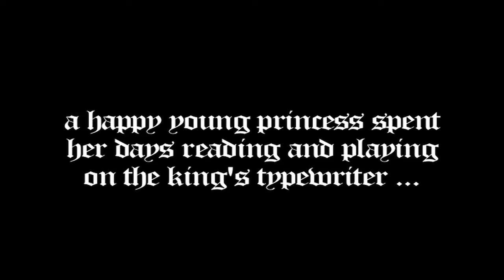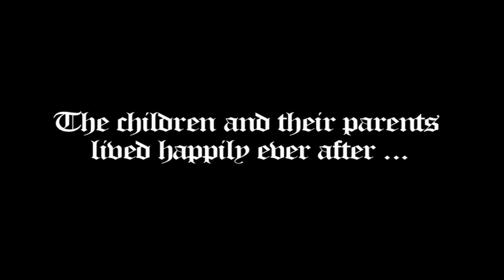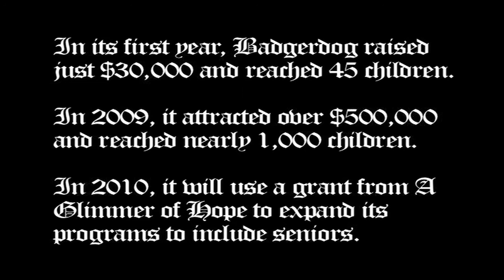Angel in the Community, 2010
A Glimmer of Hope Foundation named Badgerdog President/CEO Melanie Moore the winner of the Angel in the Community Award on January 20, 2010. Congratulations, Melanie! And thanks to A Glimmer of Hope.

Thanks to A Glimmer of Hope for making this video.